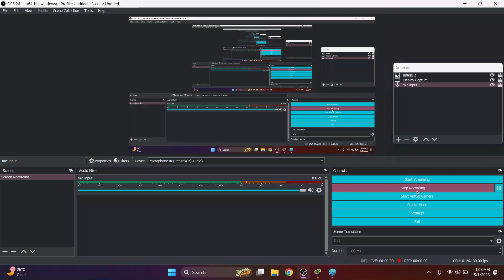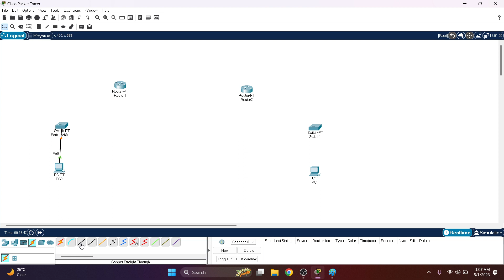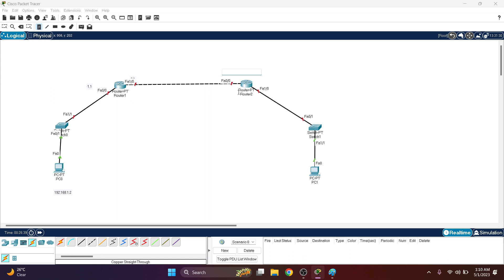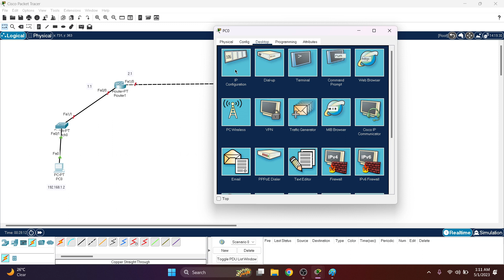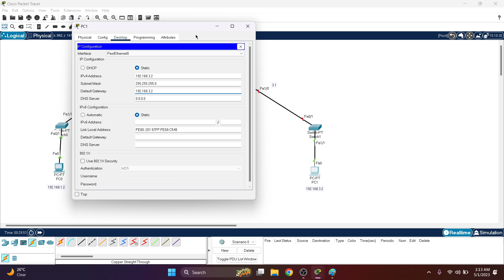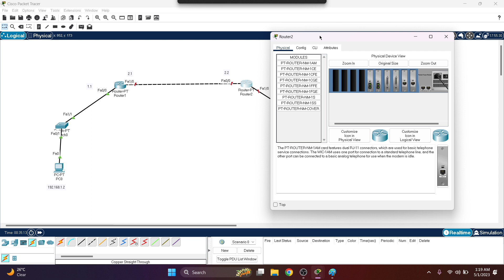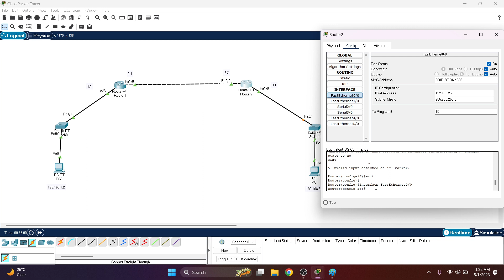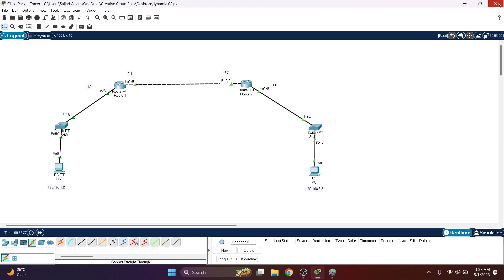Static Routing In Networking|Routing and Switching|Basics of networking CCNA|With implementation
Welcome to Esha Education info! In this comprehensive video, we dive deep into the world of Static Routing in computer networking. Learn the fundamentals of routing tables, IP addressing, and how to configure static routes on various network devices. Networking is most demanding field

🔹 Topics Covered:
- Understanding Static Routing
- Basics of networking
- Configuring Routing Tables
- IP Addressing Essentials
- Setting Up Static Routes

"Delve into the core concepts of Static Routing in computer networking with this comprehensive tutorial. From understanding routing tables to configuring static routes, we cover it all. Gain insights into IP addressing essentials and troubleshooting techniques for seamless implementation. Whether you're a beginner or looking to reinforce your networking knowledge for CCNA, this video has you covered.